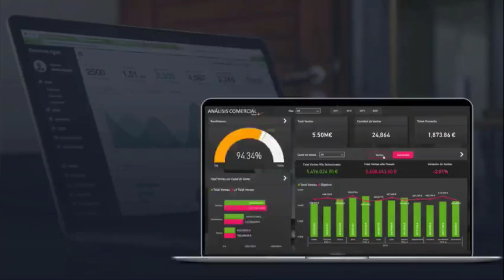Puedes Aprender a Manejar la Herramienta #1 de Business Intelligence como lo hizo Analía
Si quieres saber más, sígueme ya que se vienen novedades por ahí y si quieres aprender a dominar la herramienta #1 de Inteligencia empresarial entonces estate atento 👀

Tengo muchas ganas de anunciar estas novedades! 😜

Qué crees que es? Comenta aquí 👇🏼